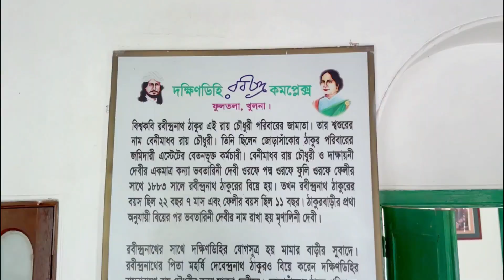বাংলাদেশে ঘুরে আসুন রবীন্দ্রনাথ ঠাকুর এর শশুর বাড়ি | Father-in-Law's House of Rabindranath Tagore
বিশ্বকবি রবীন্দ্রনাথ ঠাকুরের শ্বশুরবাড়ি দক্ষিণডিহির দ্বিতল ভবনটি খুলনা যশোহর পাকা সড়কের বেজের ডাংগা বাসস্টপের এক মাইল পূর্বে অবস্থিত। এই দ্বিতল ভবনের উপর একটি চিলেকোঠা রয়েছে। মূল ভবনের নীচ তলায় ৪টি এবং দ্বিতলে ২টি কক্ষ রয়েছে। দক্ষিণ দিকে একটি বারান্দা আছে। পূর্ব-পশ্চিমে লম্বা এই ভবনটি বাহ্যিক পরিমাপ ১৫.৫৫মিটার (দৈর্ঘ্য) ও ৭.৮৮ মিটার (প্রস্থ)। বারান্দার পরিমাপ ৮.১২ মিটার (দৈর্ঘ্য) ও ৩.৪২মিটার (প্রস্থ)। ভবনের দেয়ালের পুরুত্ব ০.৬০মিটার। ভবনের নীচতলার উচ্চতা ৪.০১মিটার। উপর তলার উচ্চাতা ৪.২১ মিটার। ভবনটির দেয়ালের গাথুনীতে ব্যবহৃত ইটের পরিমাপ ২৫সেমি, ১২সেমি ও ৭সেমি। ভবনের স্থাপত্য ও গঠন কাঠামোতে বৃটিশ যুগের স্থাপত্য রীতিনীতির প্রভাব সুস্পষ্ট। সম্ভবত উনবিংশ শতাব্দীর শেষ দিকে এই ভবন নির্মিত হয়েছিল।

দক্ষিণ দিকে ৫ টি ধাপ বিশিষ্ট সিঁড়ির সাহায্যে ৩টি অর্ধবৃত্তাকার খিলানপথের মধ্যে দিয়া বারান্দায় প্রবেশের পথ রয়েছে। খিলান তিনটি দুটি গোলাকার স্তম্ভের উপর স্থাপিত। পূর্ব-পশ্চিম দিকেও বারান্দায় দুটি অর্ধ বৃত্তাকার খিলান আছে। ভবনটির ছাদ লোহার কাড়িকাঠ ও বর্গার সমন্বয়ে নির্মিত। ভবনের ছাদের তলদেশ লোহা ও কাঠের বর্গার উপর স্থাপিত। একতল ও দ্বিতলা ছাদ বরাবর সমান্তরাল কার্ণিস আছে। ছাদের উপরে দক্ষিণ দিকে একটি প্যারাপেট আছে। প্যারাপেটের মধ্যে চুন বালির কাজ করা নকশা রয়েছে। নীচ তলায় ৮টি দরজা ও ২১টি জানালা আছে। ভবনের দরজা জানালায় কাঠের খড়খড়ি রয়েছে। জানালা ও দরজায় পিতলের কব্জা আছে। নীচতলার বারান্দায় প্রবেশের পর মূল ভবনে প্রবেশের জন্য ১টি দরজা ও ২ পার্শ্বে ২টি জানালা আছে। জানালায় মোটা লোহার গরাদ আছে। ভিতরে ও বাহিরে ২টি করিয়া প্রতি জানালায় কাঠের মোট ৪টি পাল্লা আছে। কোন কোন জানালায় কাঠের খড়খড়ি দেখা যায়। নীচ তলায় একটি কক্ষে কাঠের পাল্লা যুক্ত দেয়াল আলমিরা আছে।

দ্বিতলে মোট ৭টি দরজা এবং ৬ট জানালা আছে। দোতলায় নীচ তলার অনুরুপ কাঠের পাল্লাযুক্ত তিনটি দেয়াল আলমিরা আছে। দ্বিতলের বারান্দার সম্মুখ ভাগে ৬টি গোলাকার স্তম্ভ ক্যাপিটালসহ দৃশ্যমান। বারান্দার পূর্ব, পশ্চিম ও দক্ষিণ পাশে লোহার রেলিং রয়েছে। দ্বিতলের বারান্দার উভয় পার্শ্বে লোহার রেলিং এবং উপরে ড্রপওয়াল হিসাবে ব্যবহৃত কাঠের খড়খড়ি আছে। সিঁড়ির সাহায্যে দোতলায় ও তিনতলার চিলিকোঠায় ওঠার ব্যবস্থা আছে। লোহার কারুকার্য খোচিত নকশার উপরে কাঠের নির্মিত সিড়ির রেলিং রহিয়াছে। মূল ভবনের পূর্বদিকে চারটি অর্ধবৃত্তকার প্রবেশপথসহ একটি কক্ষ রহিয়াছে। উত্তর দিকের দেওয়ালের বাহিরের দিকে নীচতলার ছাদ বরাবর অনেকগুলি লোহার কড়া সমান্তরাল ভাবে লাগানো আছে। পূর্বে সম্ভবত: ইহার সহিত একটি চালা সংযুক্ত ছিল। এই দিকের দোতালার জানালাগুলির বাহিরের দিক কাঠের সানশেড দ্বারা আচ্ছাদিত ছিল। ইহাতে বৃষ্টির পানি ঘরে প্রবেশ করিতে পারিত না।

|| FOOD STUDIO || GOPAL KARMOKER

Cheapest khulna bangladesh dhaka Street Food